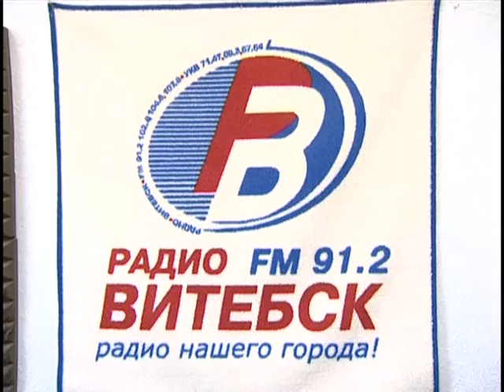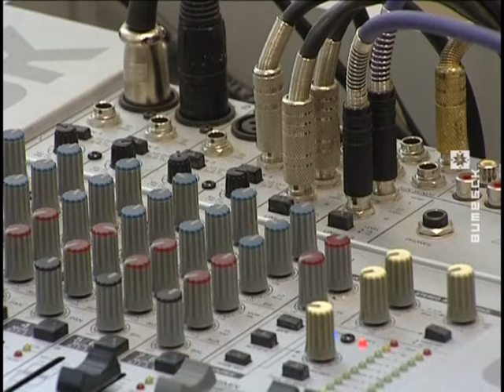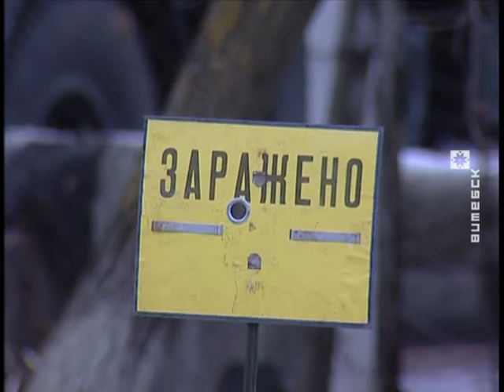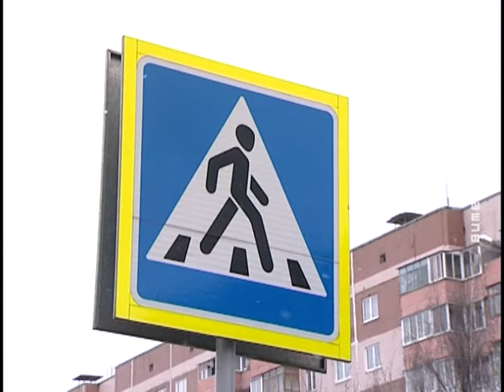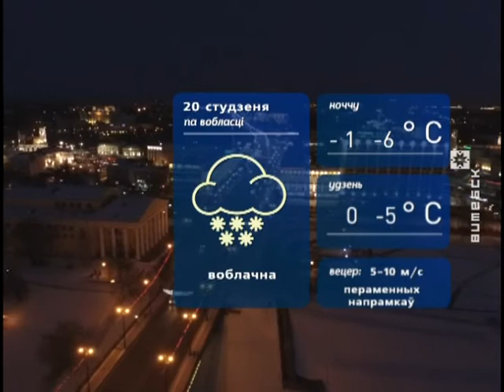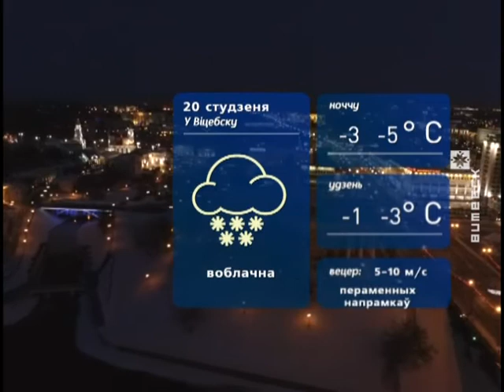Вiцебскi Веснiк (19.01.2018)